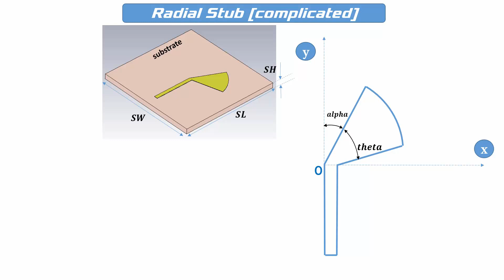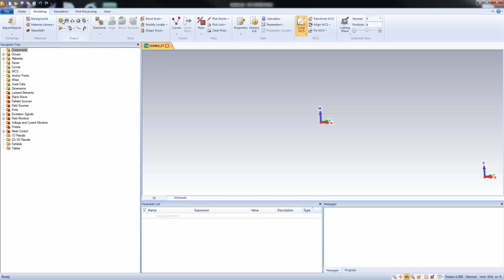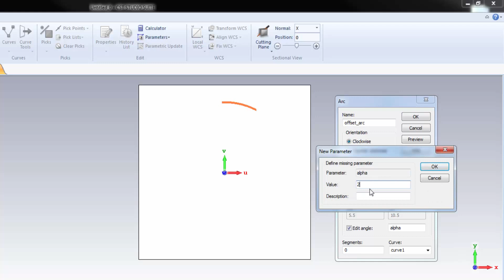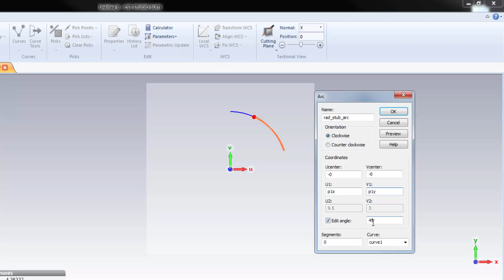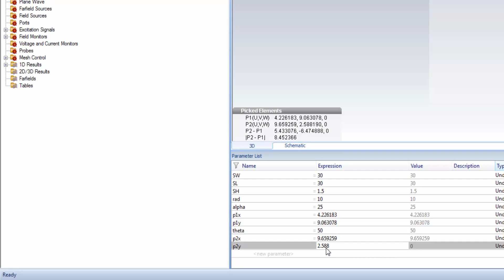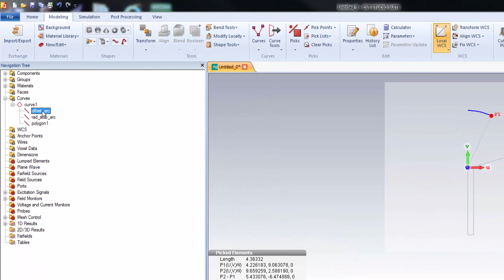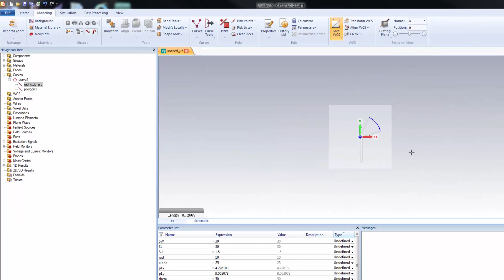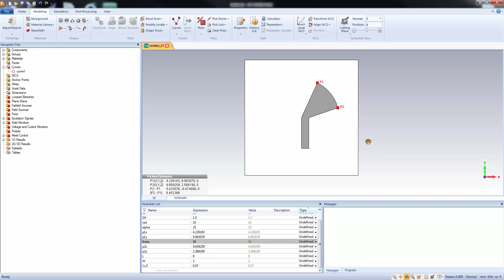CST Tutorial: Design of a Radial Stub (Complicated)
Join Antenna Community in FB:
This video will show the design process of a radial stub ( complicated one) in cst microwave studio. And in the previous video, I showed the design process of the simpler version.